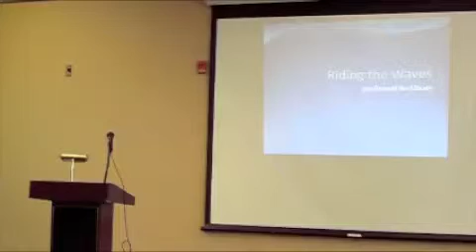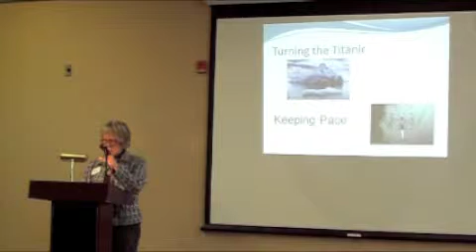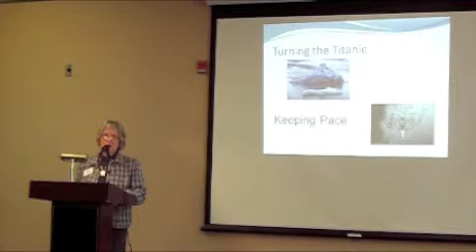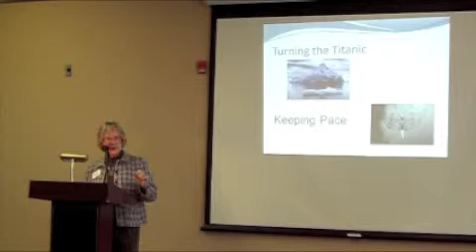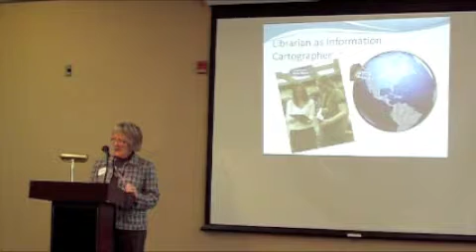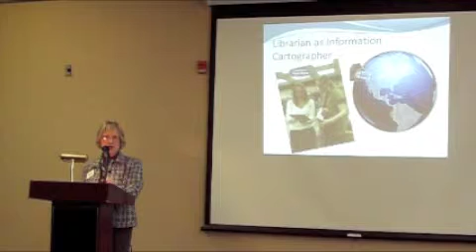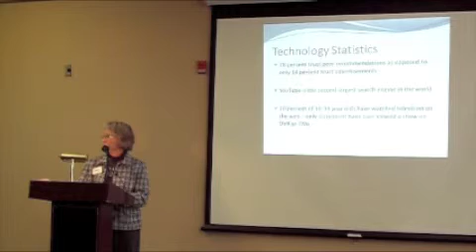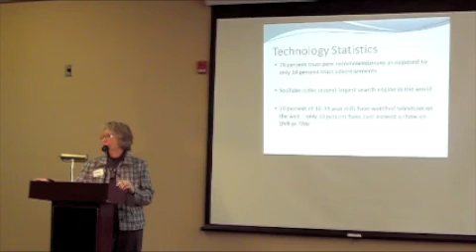2011 State of the Library - Library Director Greta Chapman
Director Greta Chapman speaks about Riding the Waves in RCPL's 2011 State of the Library presentation.